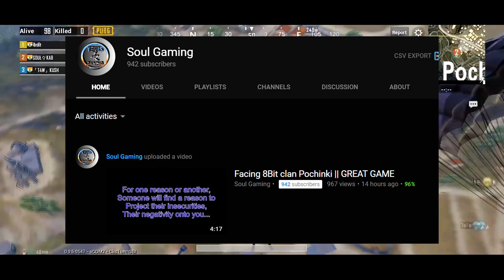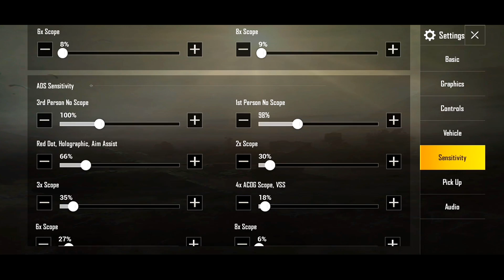He Thought He is Safe, DHAPPA FPP !! | Pubg Mobile Conqueror Gameplay | Soul Clan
Welcome to PUBG mobile 3 Man Squad 18 Kills Gameplay. Today me, cafy and kush jumped down in fpp pochinki, many squads came to pochinki so we had a very intense fight at the beginning, at the end my recorder was not able to continue recording so i was not able to record the final kill. Akm and Kar98k still a good combo. Hopefully you all will like this Pubg Mobile Tips and Tricks Video of Classic Mode.Subscribe Today for  Gameplays / Updates / Giveaways / Funny Montages and Much More, if you are new to the channel and GIVE BIG LIKE FOR More Videos Like This !!

👉🏻DEVICE SPECS
• Brand: Redmi Note 4
• RAM/ROM: 4GB/64GB
• Recorder: Internal Recorder by Xiomi
• Resolution: 720p 30FPS
• Editor: Sony Vegas Pro
• Format: MP4
• Decorder: H.264
• BitRate: 10-40 Mbps

KingAnBru